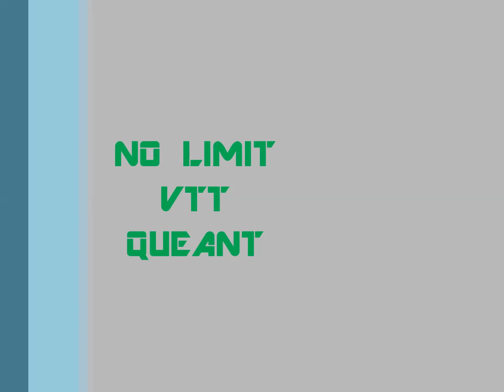Flines les Raches 2015